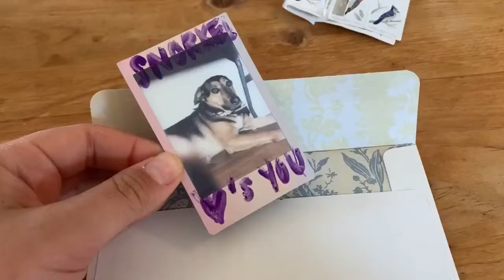Girls Inc. of Santa Fe - How To Write a Letter!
Nina (& Snorkel) shows you the essentials for letter writing!